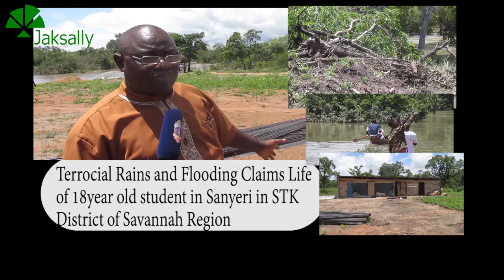Terrocial rains and flooding claims life of a 16 year old student in sanyeri in STK of the S/R